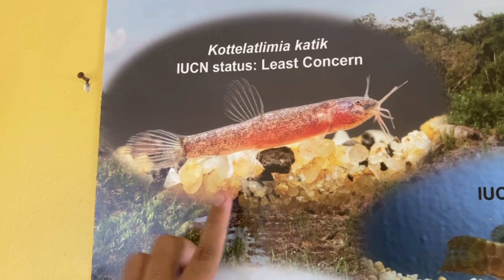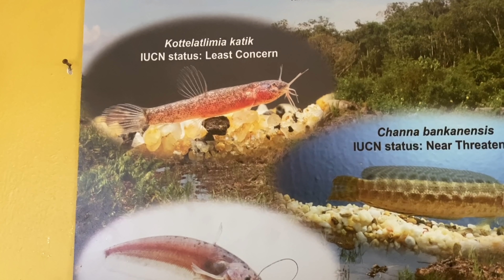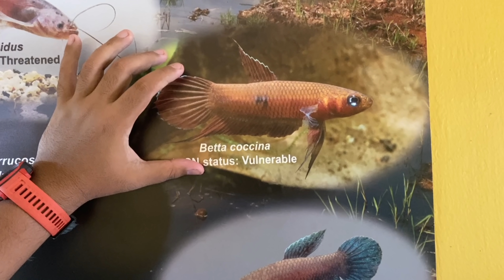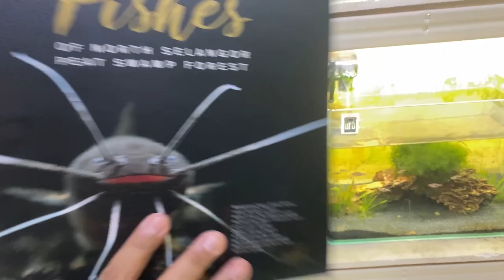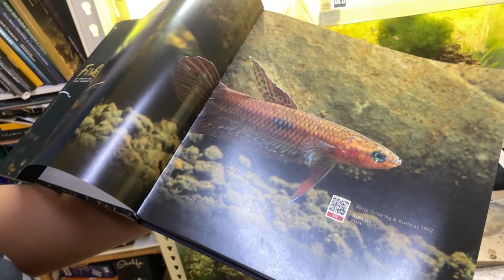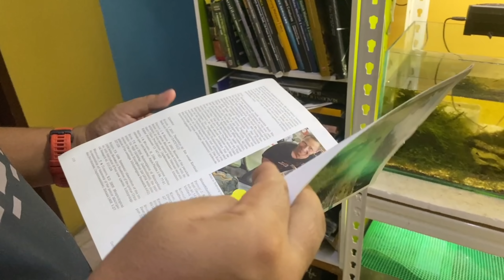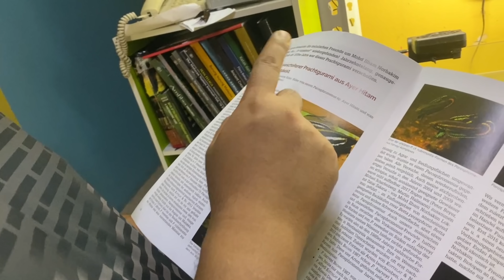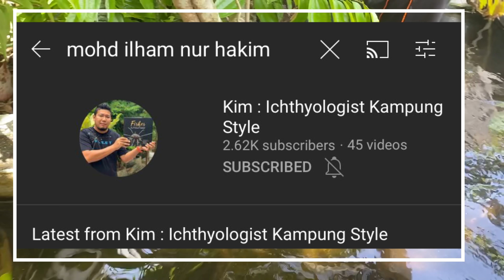Teroka setiap PELUSUK rumah Abang Ikan // Wild Betta, Ikan Sungai// Muar,Johor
Ichthyologist merupakan seorang yang membuat kajian tentang ikan. Bermakna mereka yang menganalisasi ciri2 ikan: haiwan akuatik yang bernafas melalui insang.

Saya bersyukur bertemu rama bersama Abg ikan yang sudi kogsikan tentang sedikit tentang ikan yang ada di malaysia.

Melalui menonton video ini anda akan mempelajari ataupun dapat ilmu tentang ikan yang ada di negara kita yang boleh dikatakan specic yang agak rare.

Nama ichthyologist : Mohd Ilham atau lebih dikenali Abang Ikan.